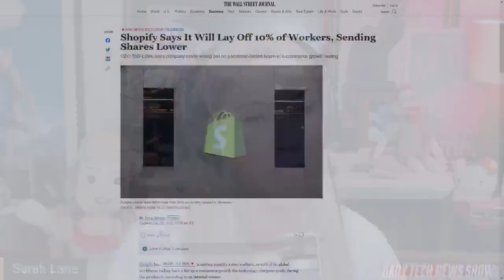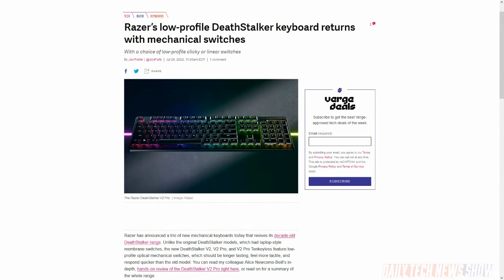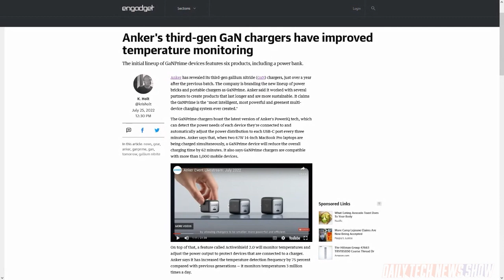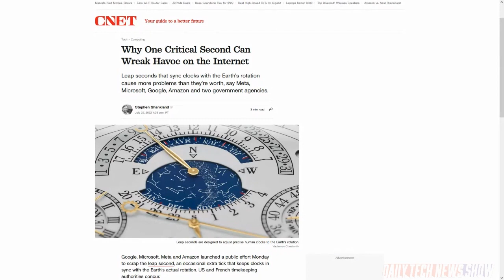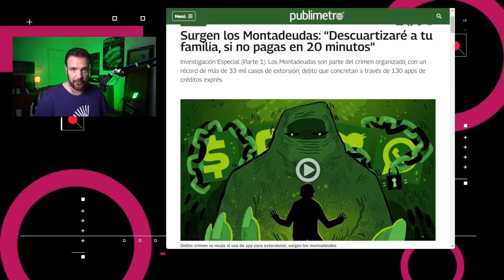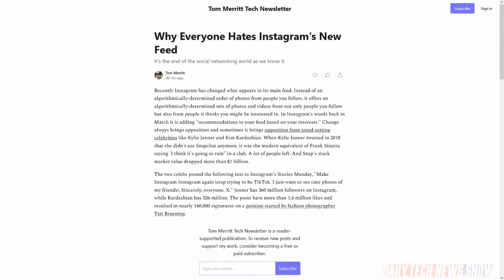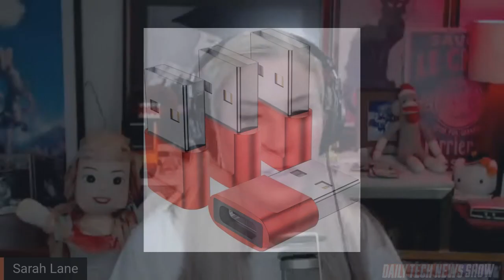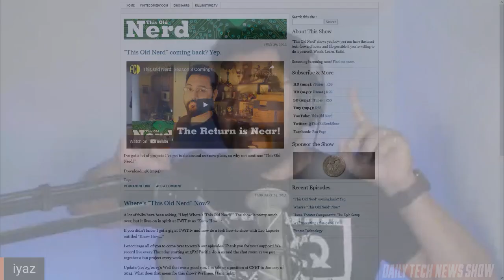Facebook's AOL Moment - DTNS 4324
Instagram has caused a ruckus after changes to what goes into your main feed have upset some high-profile users of the social media platform. Currently, computers use a fixed method of determining time however the speed of Earth’s rotation is constant, slowing and speeding up over time. Meta wants to change that by coming up with a new way to determine time.

Today’s guest:
Iyaz Akhtar

Next guest:
Dimitris Giannakis